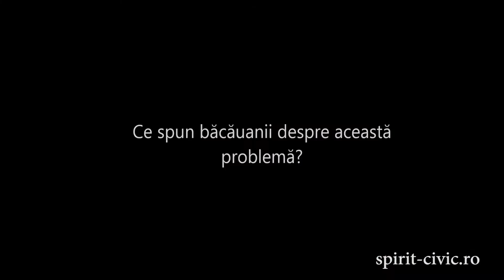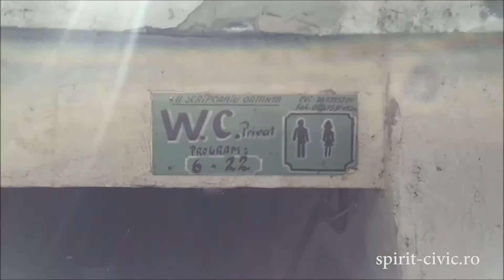Dorin Chirilescu despre problema toaletelor din Piata Centrala Bacau